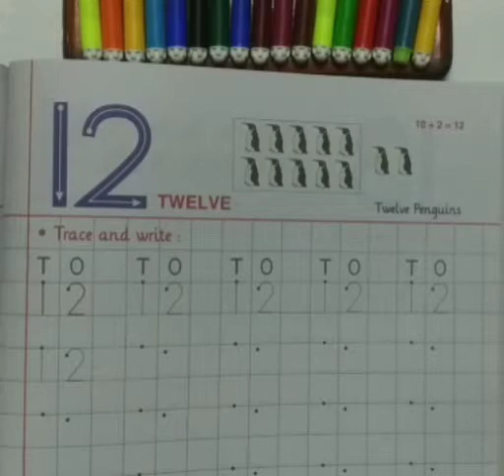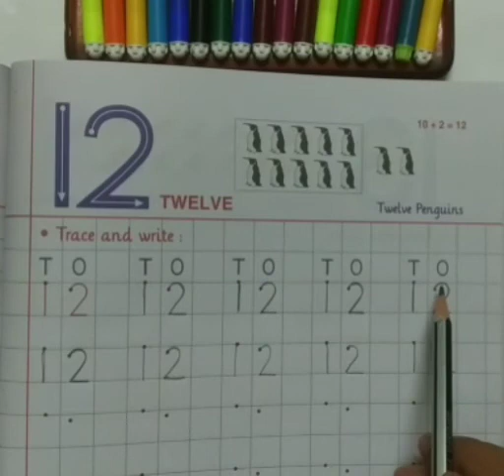Maths writing work - '12' (NUR) | KIDZ MILLENNIUM SCHOOL, ROORKEE